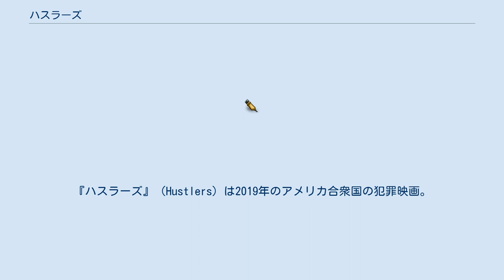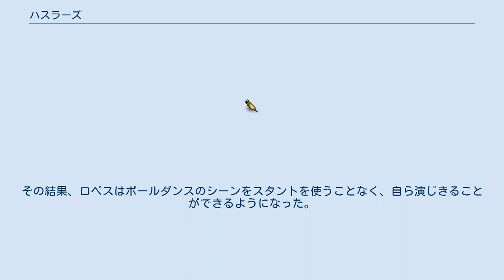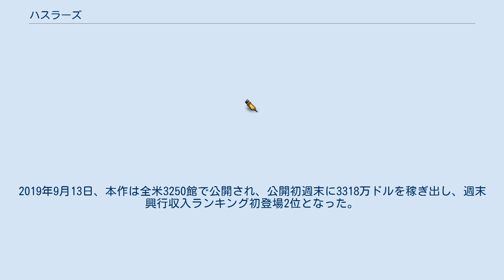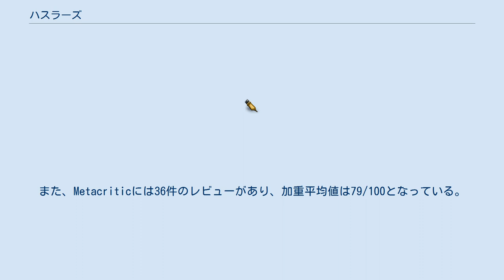ハスラーズ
ローリーン・スカファリアの監督映画
アンナプルナ・ピクチャーズの作品
『ハスラーズ』（Hustlers）は2019年のアメリカ合衆国の犯罪映画。
監督はローリーン・スカファリア、主演はコンスタンス・ウーとジェニファー・ロペスが務めた。
本作はジェシカ・プレスラーが2015年に発表した記事「The Hustlers at Scores」を原作としている。
 本作におけるロペスの演技は絶賛されており、「賞レース参戦に値する」「『アウト・オブ・サイト』で見せた抜群の才能はロペスの内にずっとあったが、それが本作でようやく輝いた」、「彼女のキャリア史上、最高の演技」と評されている。
 2008年、リーマン・ショックの影響で世界経済は冷え込んでいた。
性風俗産業もその影響を免れることができず、金回りが目に見える形で悪くなっていた。
そんな中、ある30代のシングルマザー（デスティニー）が生活費を稼ぐためにストリッパーになったが、思うように稼げずにいた。
デスティニーたちは「真面目に働いても生活が苦しいのに、経済危機を引き起こしたウォール街の男たちは何故相も変わらず豊かな暮らしをしているのか」と不満を募らせていた。
 やがて、デスティニーたちは古参のラモーナをまとめ役にしてある計画を実行に移すことにした。
その計画とは、金持ちの客を泥酔させ、その隙に彼らのクレジットカードを不正に使用するというものであった。
このペテンは予想以上に上手く行き、気分が大きくなった彼女たちはさらに大胆な手口で男から金を巻き上げるようになった。
しかし、そんな彼女たちが警察に目を付けられないはずはなかった。
 ※括弧内は日本語吹替 2016年2月29日、ジェシカ・エルバウム、ウィル・フェレル、アダム・マッケイが本作の製作に着手したとの報道があった。
5月、アンナプルナ・ピクチャーズが本作の配給を手掛けることになった。
 2018年8月6日、ローリーン・スカファリアの監督起用とジェニファー・ロペスの主演起用が発表された。
10月、アンナプルナが本作の配給権を手放し、その権利をSTXエンターテインメントが購入した。
また、コンスタンス・ウーが本作の出演交渉に臨んでいるとの報道があった。
2019年3月、カーディ・B、リリ・ラインハート、キキ・パーマー、ジュリア・スタイルズ、マーセデス・ルール、マデリーン・ブルーワー、フランク・ホエーリーの出演が決まった。
4月、リゾがキャスト入りした。
 本作の主要撮影は2019年3月22日に始まり、同年5月4日に終了した。
 ロペスはベテランのストリッパーを演じるに当たって、主要撮影の2～3ヶ月前からポールダンスの練習を始めたのだという。
ロペスはダンサーのジョアンナ・サパキーの指導の下、週に数回の厳しい特訓に励んだ（サパキーは他の出演者にも指導を行った）。
その結果、ロペスはポールダンスのシーンをスタントを使うことなく、自ら演じきることができるようになった。
本作の全米公開に先立ち、ロペスはYouTubeに特訓の様子を収めた動画をアップロードした。
 コンスタンス・ウーも正体を隠しながらストリップバーで働いて技術を磨いたという。
 2019年7月17日、本作のオフィシャル・トレイラーが公開された。
9月7日、本作は第44回トロント国際映画祭でプレミア上映された。
 本作は『ザ・ゴールドフィンチ』と同じ週に封切られ、公開初週末に2700万ドル前後を稼ぎ出すと予想されていたが、実際の数字はそれを上回るものとなった。
2019年9月13日、本作は全米3250館で公開され、公開初週末に3318万ドルを稼ぎ出し、週末興行収入ランキング初登場2位となった。
 本作は批評家から絶賛されている。
サイト側による批評家の見解の要約は「ジェニファー・ロペスが見せたキャリアベストの演技のお陰で、『ハスラーズ』はユニークな犯罪ドラマに仕上がっており、人生の応援歌にもなっている。同作には奥深さと知性も備わっており、それらは印象に残るヴィジュアルにもマッチしている。」となっている。
また、Metacr...